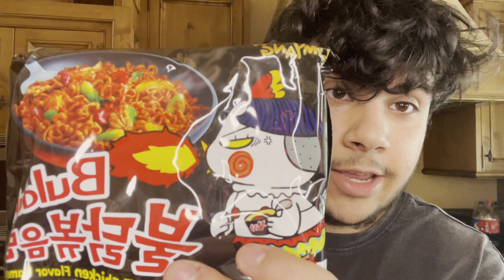EXTREME SPICY NOODLE CHALLENGE *GONE WRONG*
SPICY RAMEN NOODEL CHALLENGE * GONE WRONG* CRAZY KOREAN FIRE NOODLES
I puked.